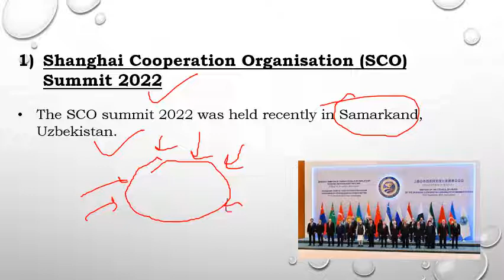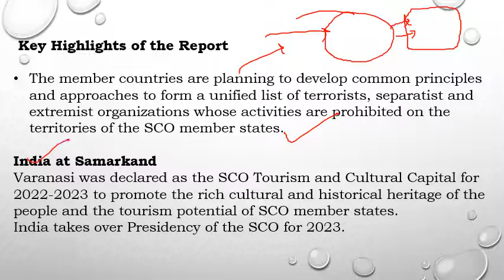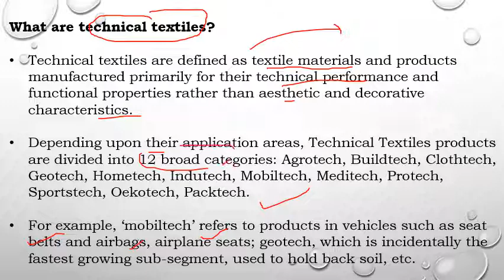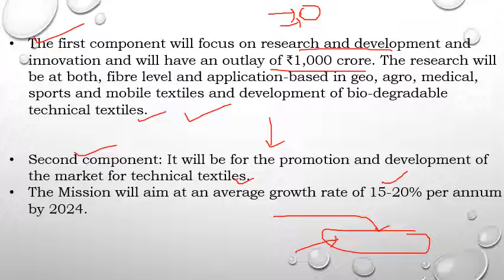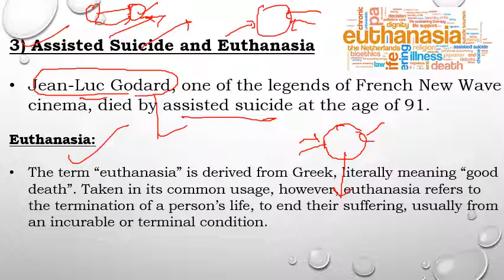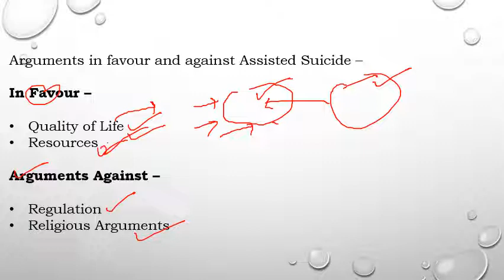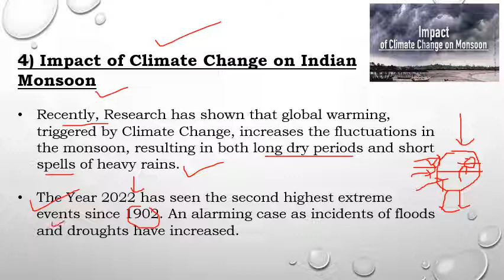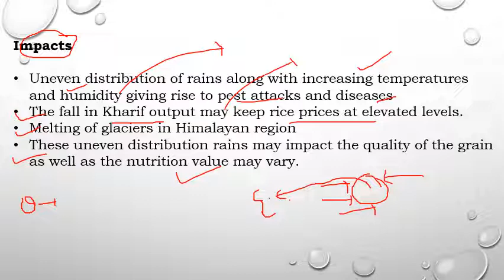Top September Current Affairs for all exams Bilingual Part 1 //upsc//psc//ssc//other exams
This video contains current affairs and its summary that happened on daily basis. In this episode we have covered important current affair topic.